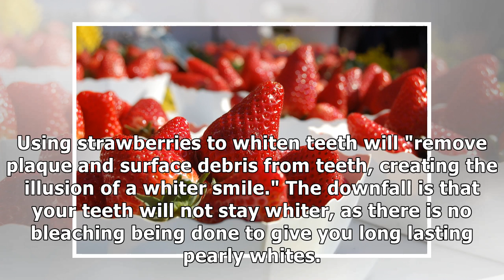We Found Out Whether or Not Strawberries Can Whiten Your Teeth